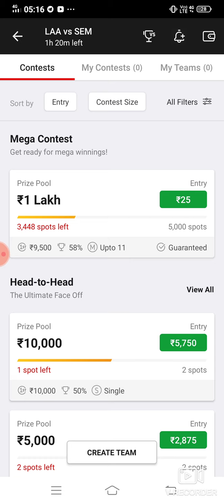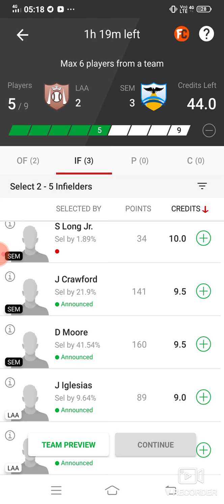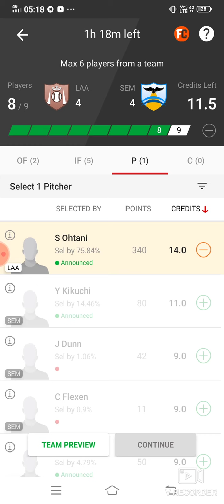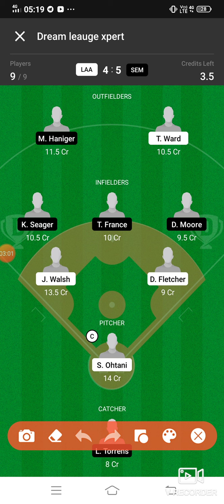LAA vs SEM Dream11 Football Match..Los Angeles Angles vs Seattle Mariners.MLB..Major League Baseball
***Your Quarries***

LAA vs SEM Dream 11 baseball match

LAA vs SEM mlb league match dream 11 team 18july.2021

LAA vs SEM

 LAA VS SEM best players

latest news of playing 11 of LAA

Latest news on playing 11 of SEM

Updates on playing 11 for LAA vs SEM

LAA vs SEM playing 11

laa vs sem

 laa vs sem dream11

 laa vs sem dream11 prediction

laa vs sem baseball prediction

 laa vs sem live

 laa vs sem baseball

laa vs sem live score

***App Link***

Refer code:-FDT11

Refer Code:-D5X5U2

Refer code-FDT11